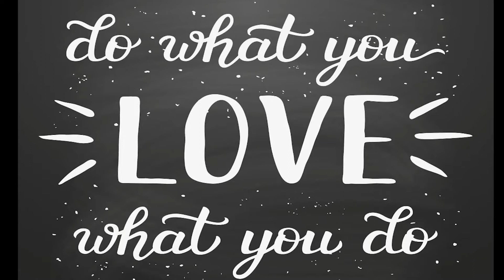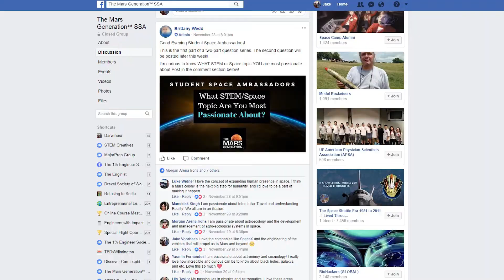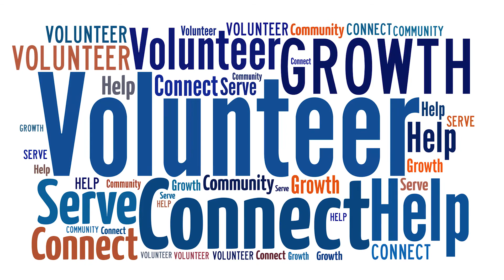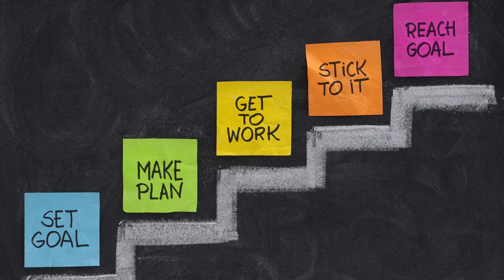How To Get a Mentor | How To Find a Mentor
Say hello!

Other topics:
Civil Engineering
Mechanical Engineering
Biomedical Engineering
Chemical Engineering
Electrical Engineering
Aerospace Engineering
Construction Engineering